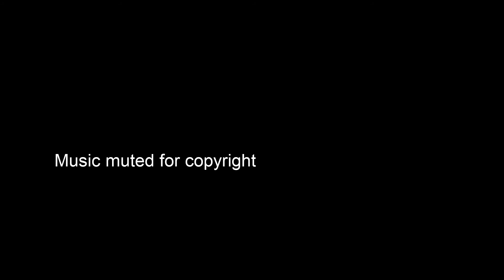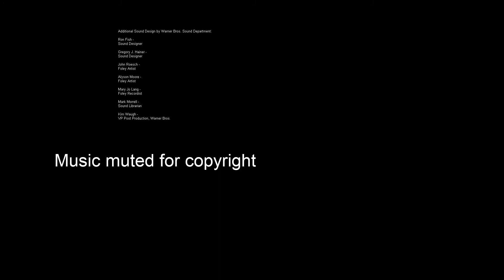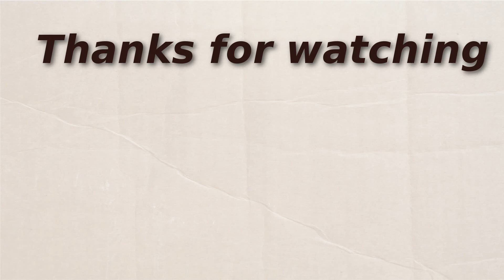Let's Play: F.E.A.R. 1 - Episode 20 | The Vault, Ground Zero & Aftermath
This video is a let's play of F.E.A.R. developed by Monolith Productions and published by Vivendi Universal Games and Warner Bros. Games.